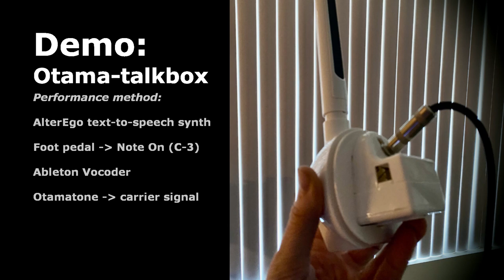I made my Otamatone sing!!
First time experimenting with this!
Notes: I'll probably change out the text-to-speech core and might replace vocoders with other pitch tech in the future, and that pedal is going to wreck me on faster songs (my leg cramped up "singing" the Golden Girls theme)